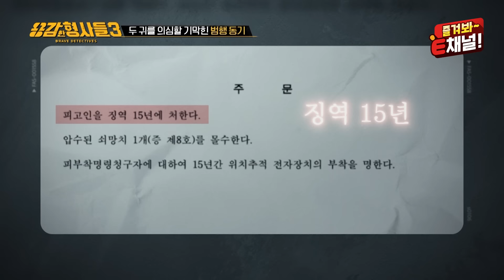🕵‍♂5회 요약 | 묵호항 살인사건 | 살인일기에 적힌 범행 기록, 궤변만 늘어놓는 범인 [용감한형사들3] 매주 (금) 밤 8시 40분 본방송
묵호항 부두에서 60대 여성의 시신이 발견된다.

시신이 발견된 인근 CCTV에서 포착된
절뚝거리며 나타난 한 남성.

절뚝이는 남성을 쫓아간 형사들은
그의 집에서 범행을 낱낱이
기록해 둔 일기를 찾아내는데...

'묵호항 살인사건'의 전말은?